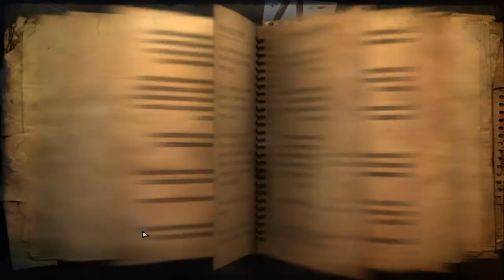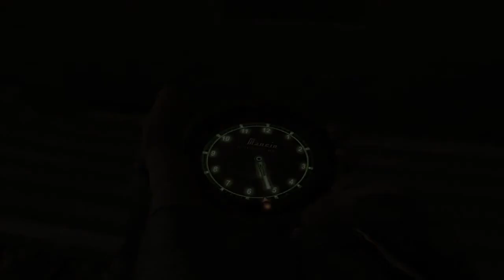FarCry 2 Gameplay